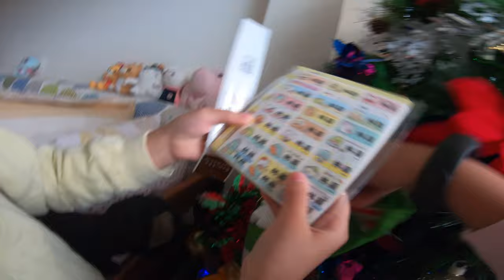角落生物姓名貼_聖誕襪禮物(兩姊妹一大早自己拍片開箱)_191225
兩姊妹一大早自己拍片,開箱今年聖誕襪裡面的禮物.